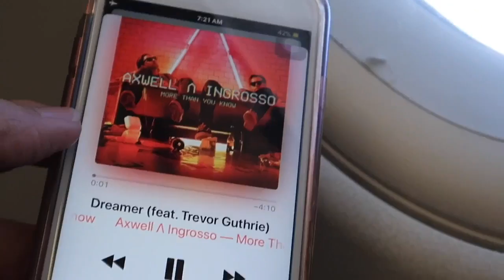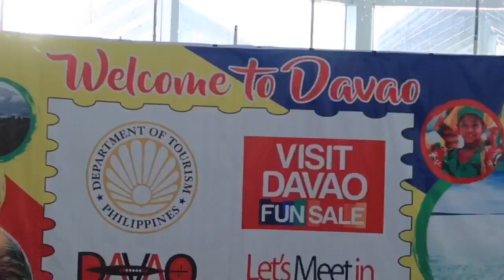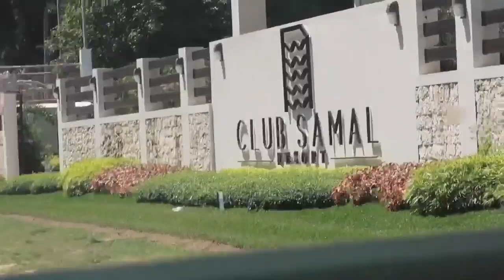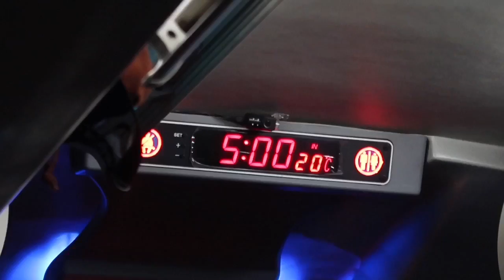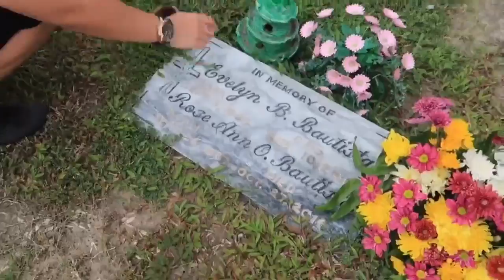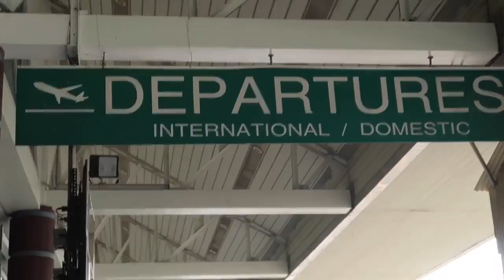Fly back to my hometown DAVAO CITY! | AJ Lizardo